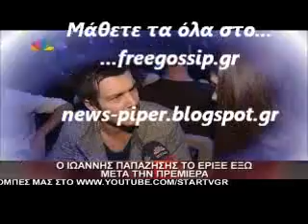Ο Ι.Παπαζησης στην Μ.Ασλανιδου